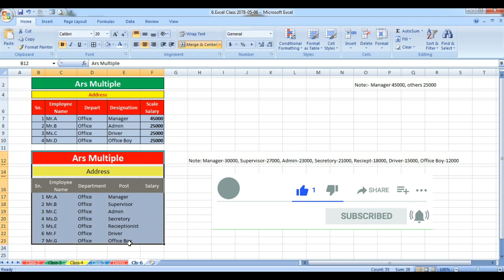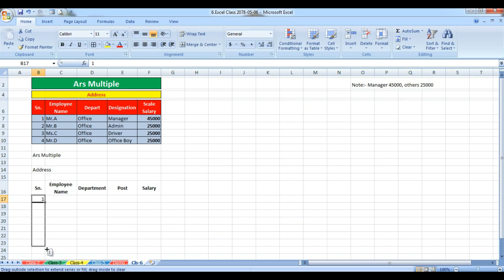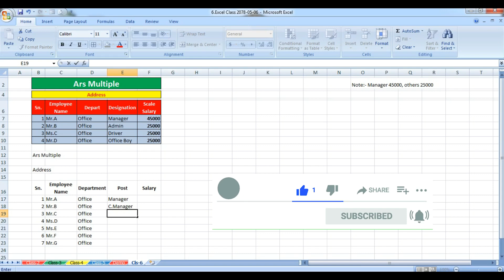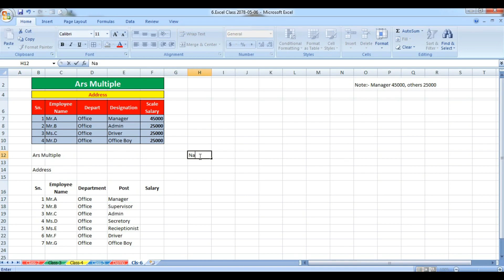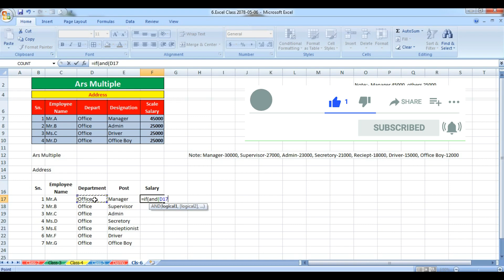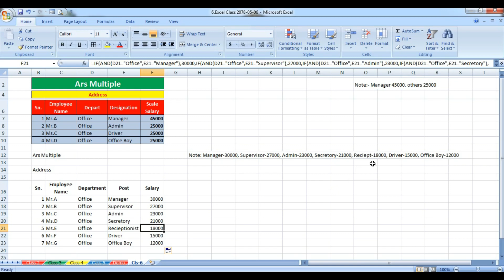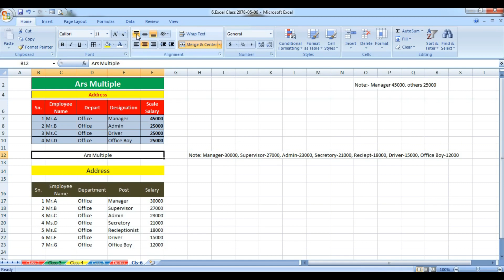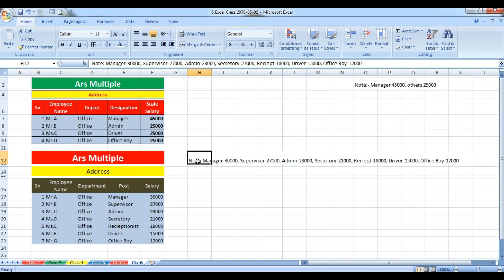If & and Logical Function in Excel Part-II मा बाँकी अंश याे अगाडिकाे भागबाट छ || by Ars Multiple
नमस्कार ! सम्पूर्ण ईष्टमित्रहरु, भाईबहिनीहरुमा नमन् गर्न चाहन्छु । यदि तपाईहरु ज्ञानगुणका कुराहरु, Computer साथै विभिन्न तालिमहरु लिन ईच्छुकहरुले हामीलाई Follow गर्नुहाेला । हामी तपाईहरुलाई याेग्य र सक्षम बनाउने छाैं याे हाम्राे विस्वास हाे याे Videos हरु हेरेर मन परेमा Like गरिदिुनुहाेला यदि कमिकमजाेरीहरु भेट्नु भएमा Comment मा निर्ढुक्क भन्नहाेला हामी सुधार्ने काेसिस गर्ने छाैं र हाम्राे Channel लाई Subscribe गर्नुहाेला ।

# How to use If Condition in Excel
# How to use and Logical Function in Excel
# Border in Excel
# Fill Color in Excel
# Font Color in Excel
# Merge & Center in Excel
Nepali Tutorials